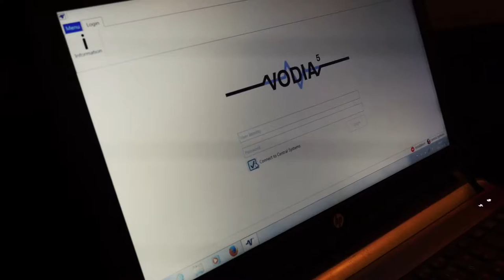Volvo Penta powers loaders in the mining industry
Did you know that a thin layer of zinc can protect steel against corrosion for over 50 years? Zinc, gold, silver and copper are a few of the metals produced at the Boliden Kristineberg Mine. To be able to maintain a high ore production and live up to current market demands, the Boliden Kristineberg Mine places great faith in its equipment. On our blog, I will outline why professionals in the Boliden Kristineberg Mine consider Volvo Penta’s engines are a great fit for the mining industry.